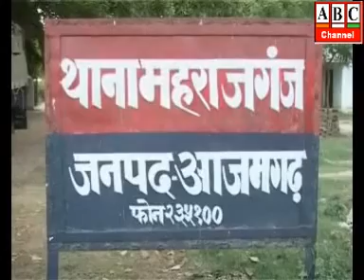ABC Channel Azamgarh News 20.06.19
आजमगढ़: यूपी काॅप एप के बारे में पुलिस ने जनता को किया जागरूक, थाने की 27 सेवाओं का घर बैठे उठाइये लाभ ।
 आजमगढ़: एनजीटी ने तमसा नदी के किनारे बने मकानों को तोड़ने के दिए आदेश, नदी के दोनों किनारों से 75 मीटर की दूरी तक चिन्हीकरण कार्य शुरू । आजमगढ़: जिलाधिकारी ने रोडवेज का किया औचक निरीक्षण, बचे हुए कार्य को 14 अगस्त तक पूरा करने का निर्देश।
आजमगढ़: दो वर्षीय अपहृत बालक 24 घंटे के अन्दर बरामद, परिजनों के अनुसार बलि देने की थी तैयारी, महाराजगंज थाना क्षेत्र का मामला ।
आजमगढ़: कन्धरापुर क्षेत्र में स्थित जयपुरिया स्कूल में समर कैम्प का भव्य शुभारम्भ, 27 जून को होगा समापन ।
आजमगढ़: बाल अपराध पर कार्यशाला का आयोजन, संबंधित कानूनों की दी गई जानकारी ।
आजमगढ़: प्रधान के दबाव में लटकी वित्तीय अनिमितता की जांच, ग्रामीणों ने जिलाधिकारी से लगाई फरियाद ।